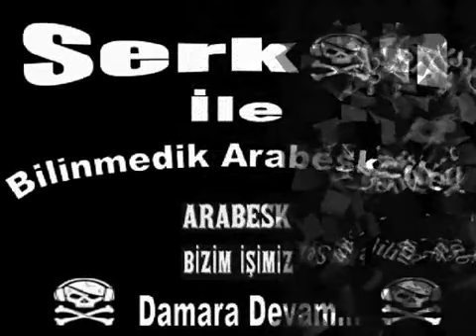Kasım Ulusoy Küskünüm Sana